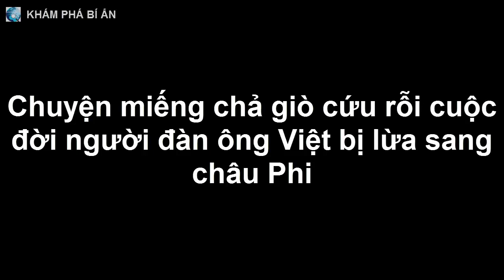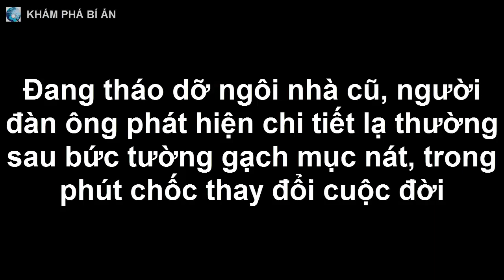Chuyện miếng chả giò cứu rỗi cuộc đời người đàn ông Việt bị lừa sang châu Phi